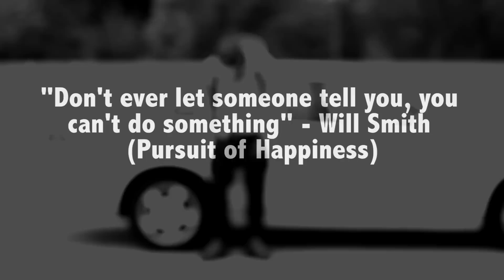J.A.- Chris Gardner (Official Music Video)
R.E.A.R. Entertainment & DMBM Productions Present...

J.A. Chris Gardner (prod. Wonya Love)

Written By: Jarrett Adams
Mixed and Mastered By: Jarrett Adams
Shot By: Michael Glassburn of DMBM Productions
Edited By: Jarrett Adams, Korey West & Shane Simmons

DMBM Productions 2012

R.E.A.R. Entertainment 2012

Follow J.A. on Twitter- @ThatBoiJA1988